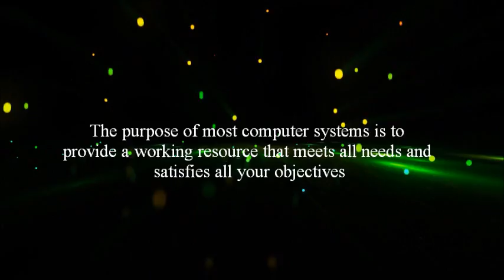The Class Network